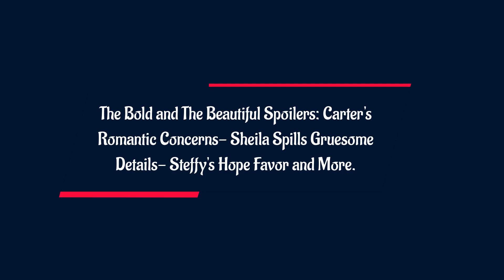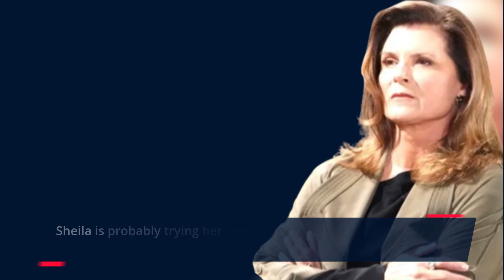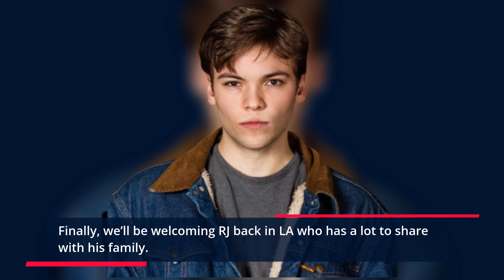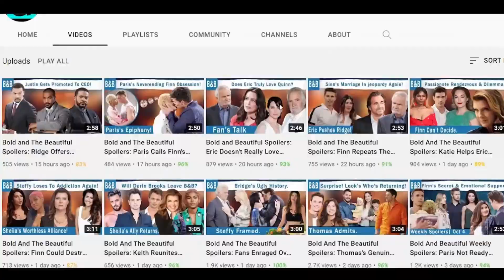CBS The Bold and The Beautiful Spoilers Next TWO Week April 7 To April 18, 2023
The Bold and The Beautiful spoilers for the week of April 17-21 reveal that things are about to heat up in the upcoming days. Brooke Logan will start getting more and more worried as time passes by. Then we will also be getting the celebration for the 9000th episode. Then we will also finally get an update on Sheila Carter. And get ready to see RJ Forrester back on the canvas with some juice news.